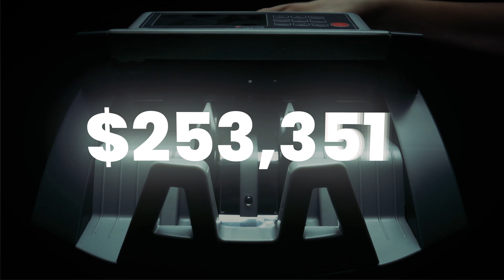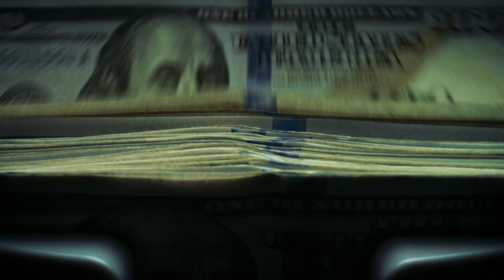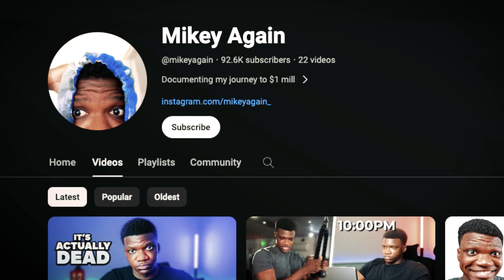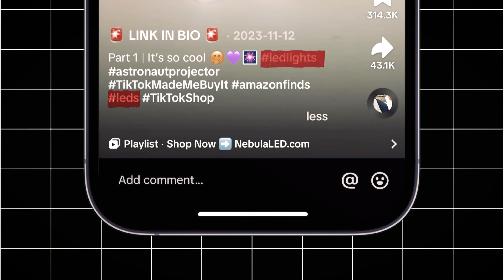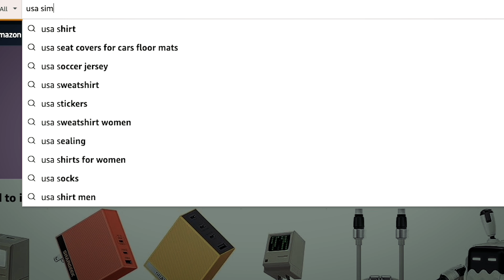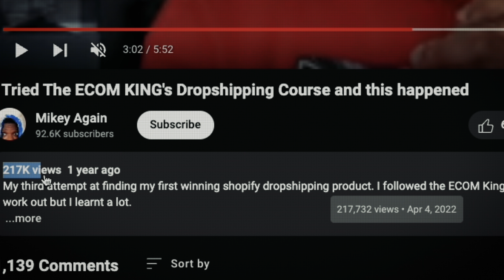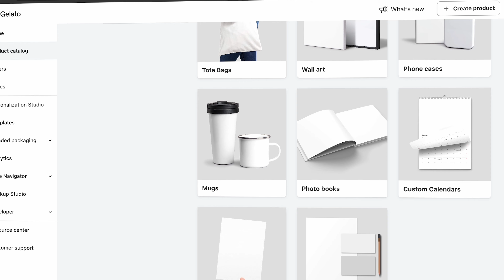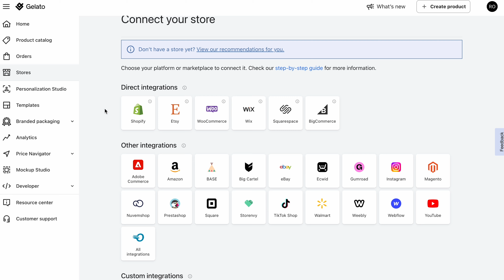Mikey Again $0-$600k With Tiktok Organic Dropshipping (Full strategy)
In this video, I had an interview with Mikey Again and we talked about how to go viral on TikTok With your Dropshipping store in 2024, we cover all the secrets regarding the algorithm SIM card tricks and much more!

📦 BEST SUPPLIERS